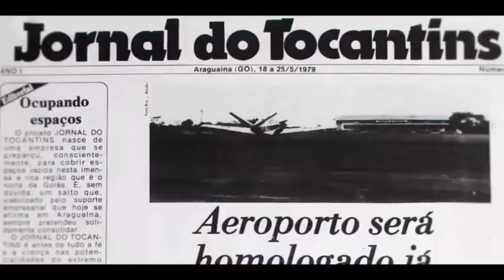Vídeo mostra atropelamento em posto de combustível de Goiânia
Atropelamento aconteceu em um posto de combustível no Setor Sul. Advogado suspeito do crime foi preso pela polícia de Goiás e responde por tentativa de homicídio